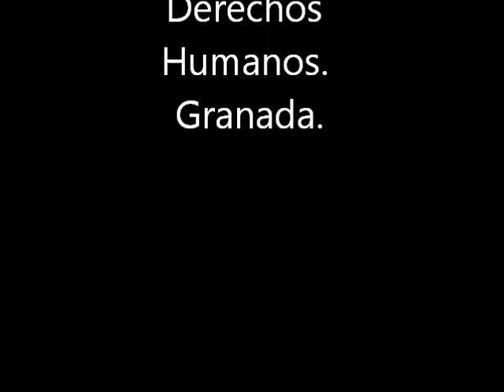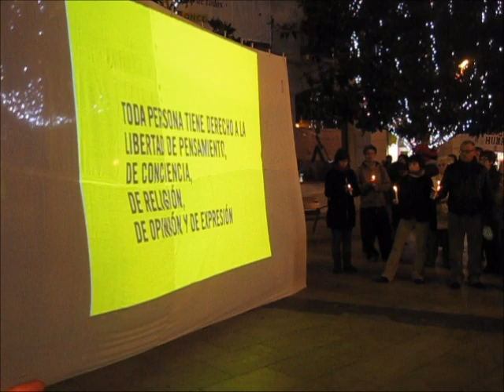Música para los Derechos Humanos. Granada.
Esta es la música y la canción que acompañó a la proyección del documental sobre los Derechos Humanos en la plaza del Carmen.